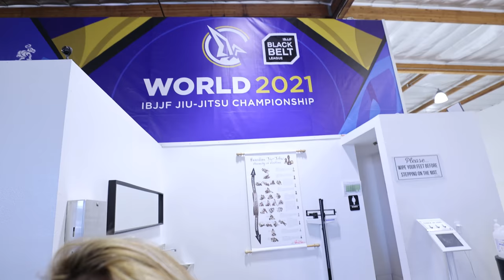Open Mat BJJ "Checkmat HQ"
Every Friday @ 10:30am there is Open Mat BJJ "Checkmat HQ"
Que sera - Nico Rengifo